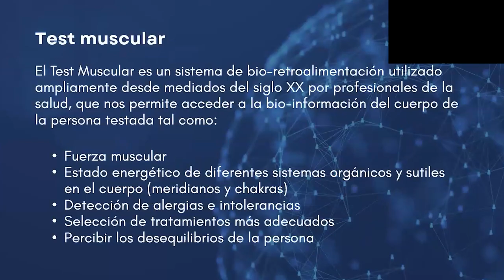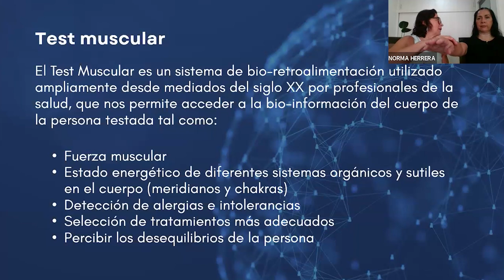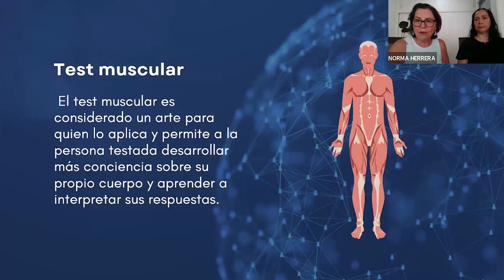Qué es el test muscular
Los productos de la marca Biocom Lux no son dispositivos médicos. La utilización de estos equipos no excluye, ni sustituye el tratamiento médico o farmacológico convencional. En caso de duda acudir a un profesional de la salud. Biocom Lux no se hace responsable de las opiniones vertidas por terceros acerca del equipo.